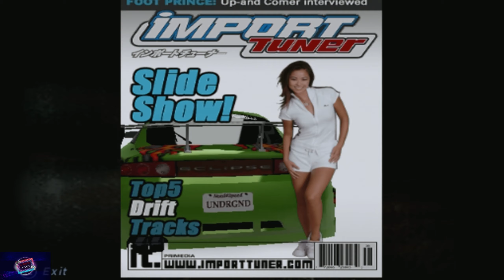Need For Speed Underground (Playstation 2) Part 4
Part 4 of a full playthrough of Need For Speed Underground (2003). Played and recorded from a Playstation 2.